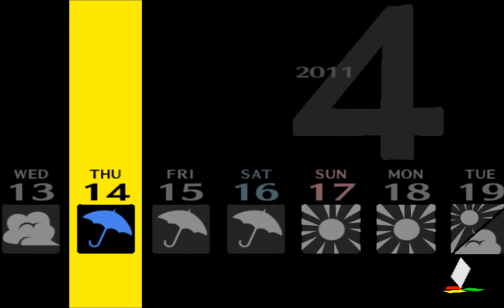Persona 4 Let's Play[02]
While trying to write these figured that I record a bit too much. So much stuff happened. But the highlight is obvious; Yosuke had to pee.  He's got a persona too, but that doesn't get as much attention.